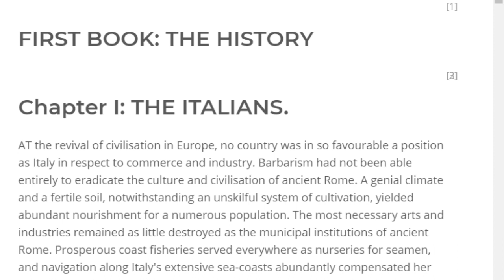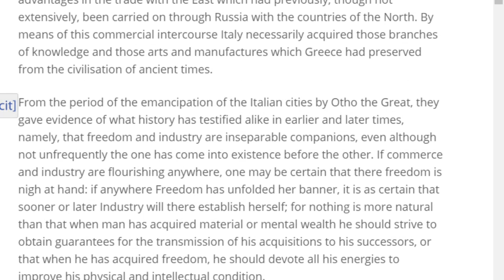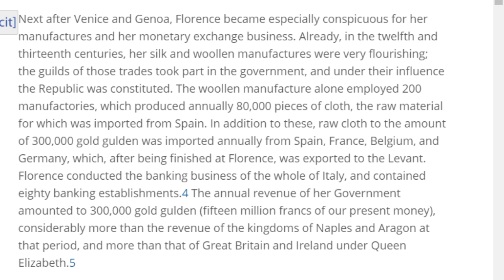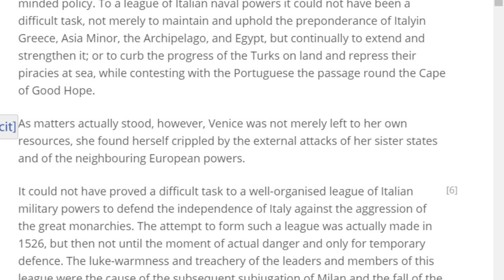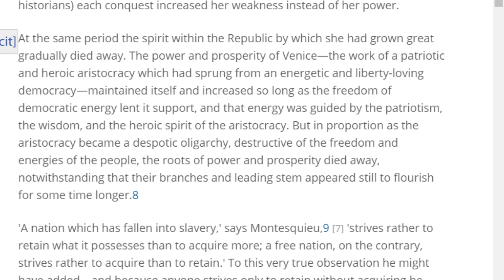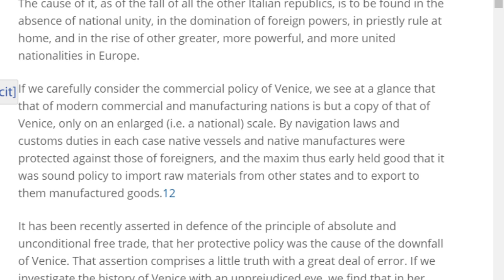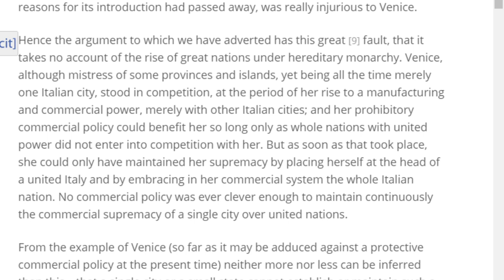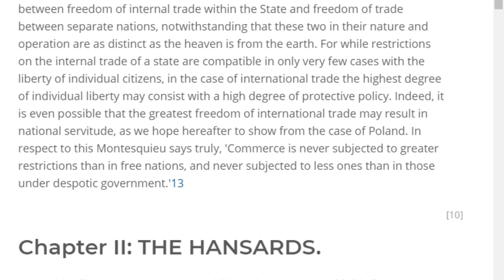FRIEDRICH LIST: THE NATIONAL SYSTEM, CHAPTER 1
OK SO THIS IS THE ECONOMIST CHINA STUDIES. KNOW THINE SELF AND KNOW THINE ENEMY AND YOU NEED NOT FEAR THE OUTCOME OF 1000 BATTLES.